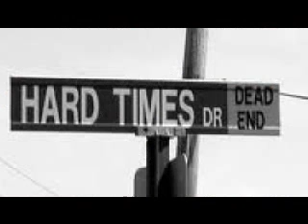DJ Selassie Mashup 2pac & ice Cube Bonno Mali Remix High Speed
Bonno Mali instrumental looped and changed up,. Beat by me  2pac (high speed) and ice cube (chincheck) intro on the vocals